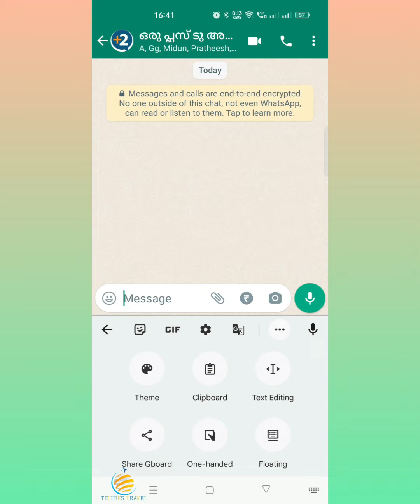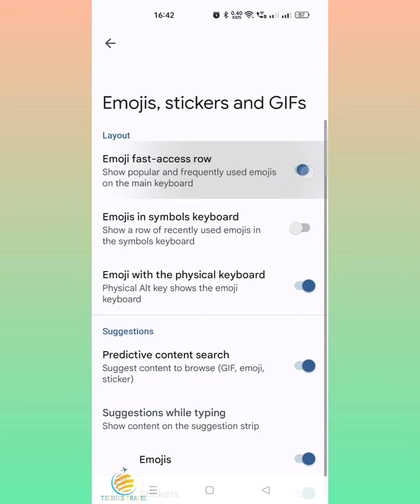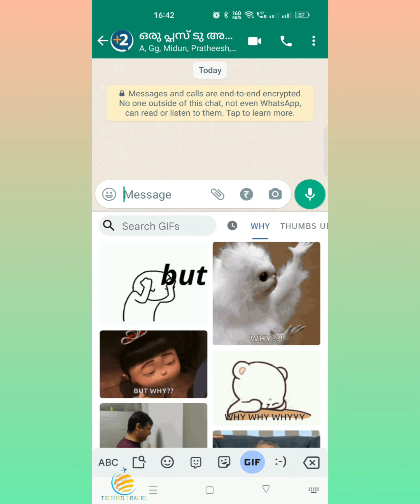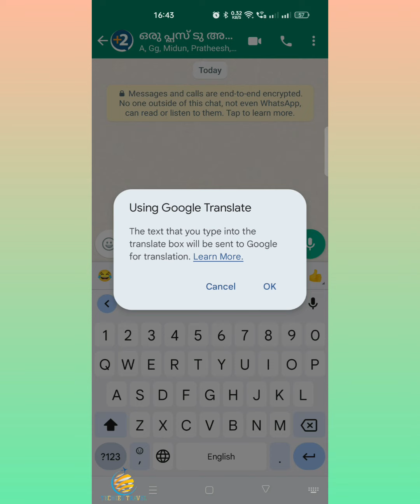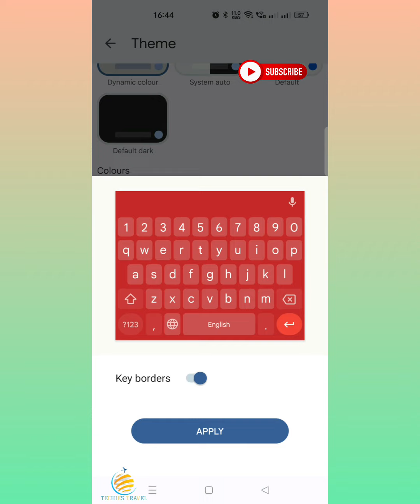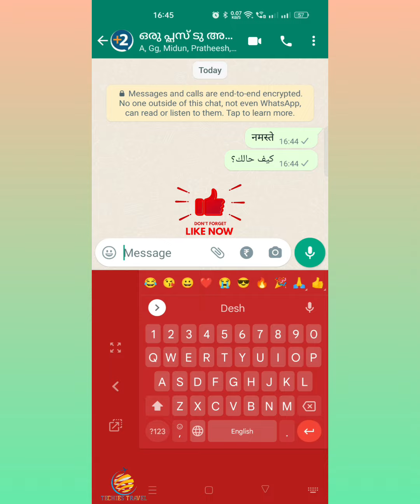Gboard Tips and Tricks | Google Keyboards Hidden Features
Gboard is a virtual keyboard app developed by Google for Android and iOS devices. It was first released on iOS in May 2016, followed by a release on Android in December 2016, debuting as a major update to the already-established Google Keyboard app on Android

google keyboard hidden features
google keyboard
google keyboard tips and tricks
gboard tips and tricks android
gboard tips and tricks in hindi
google gboard
google keyboard features
google keyboard tips tricks
gboard hidden features
hidden features of google keyboard
google keyboard tricks Malayalam
gboard
google keyboard settings
google gboard for android
cool gboard tips and tricks
google keyboard tips